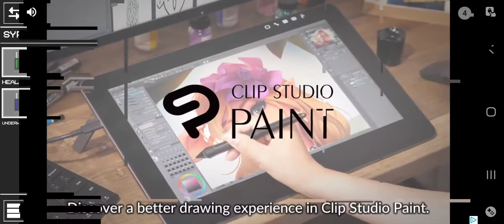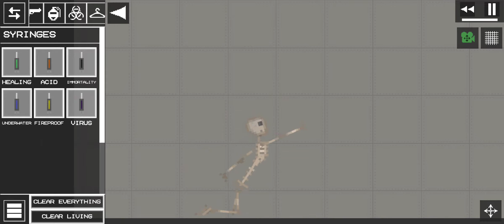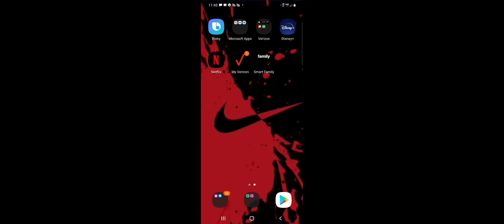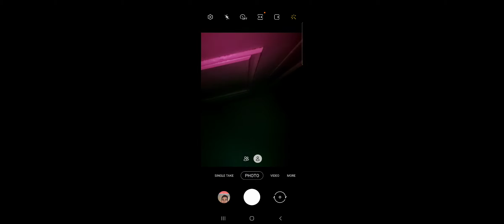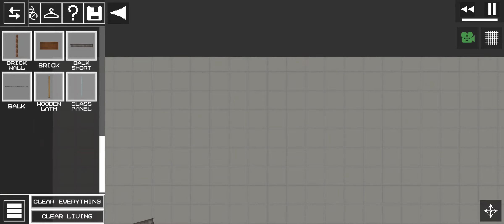a game play of melon playground pt2